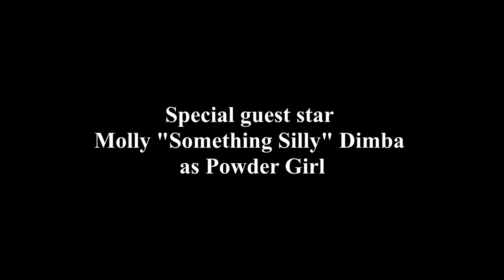Fake Fur is Murder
Another PSA from The Institute For Ridiculous Science.  Have a box of tissues handy.  There may be crying.